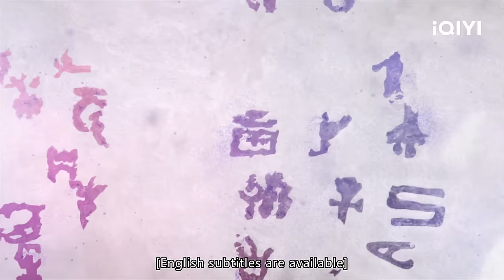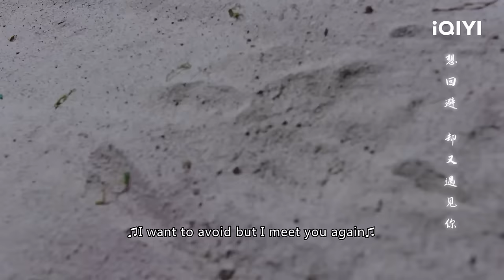🌖【FULL】月歌行 EP32：Luo Ning Discovers the Secret of the Curse | Song of the Moon | iQIYI Romance